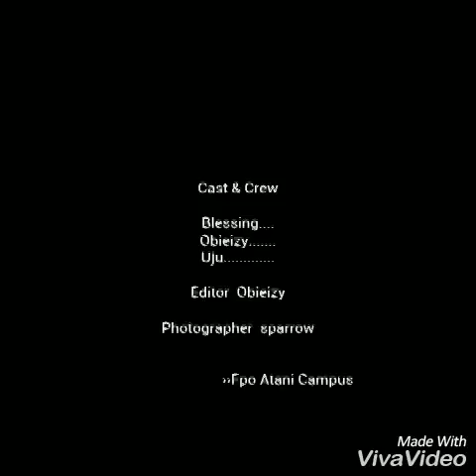Federal polytechnic oko atani campus short funny comedy skit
Short trailing comedy skit